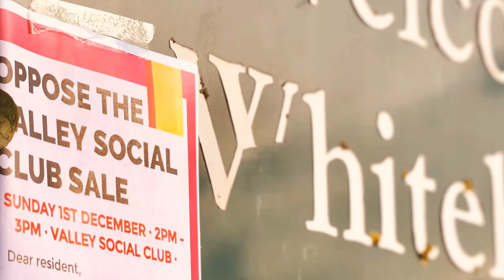Residents Speak Out in Whitehawk Brighton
Save the valley social centre rally whitehawk. Local residents are angry at plans to sell the club by just three trustees. 1000s ignored and not consulted.